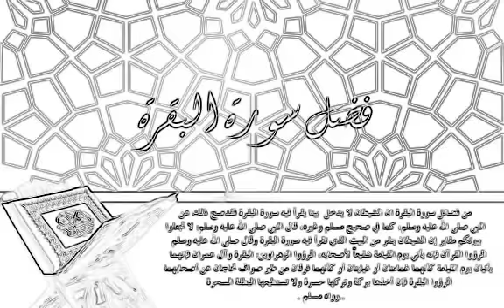سورة البقرة تطرد الشياطين وتحفظ من الشرور وتقي من السحر Sourate Al-Baqarah/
سورة البقرة هي اطول سورة، عدد آياتها 286, وترتيبها التاني في المصحف بعد سورة الفاتحة